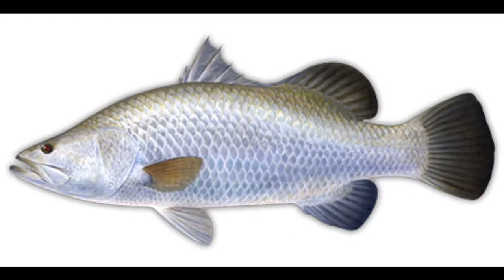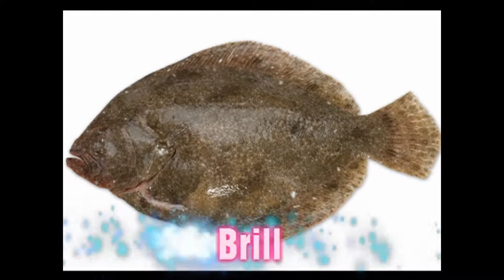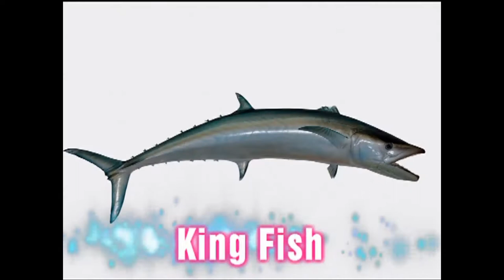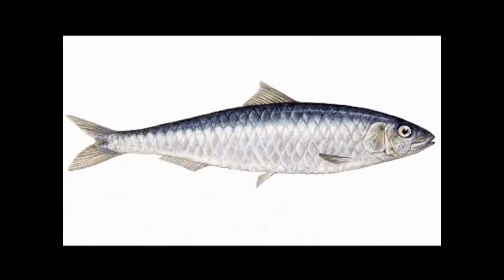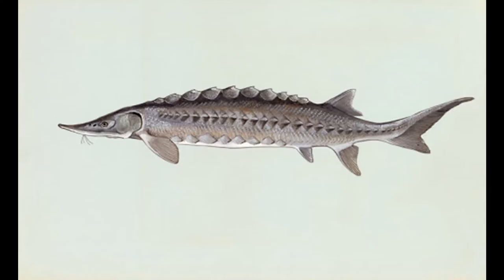Guess The Fish 1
This quiz is a lot of fun to play.
All you need to do is name the Fish.
Whether you are good with Fish or not, give this
quiz a try, you just might surprise yourself.

You can play with friends, family, co-worker's or alone, it's
a great way to exercise your brain.

This is a fun and exciting game in which you can play
numerous times to better your score.
We would love to hear how well you did.
our channel so you don't miss out on our new quiz's.

Good Luck